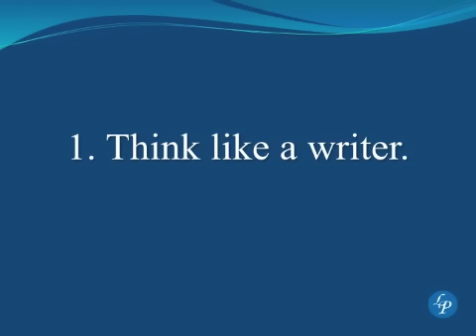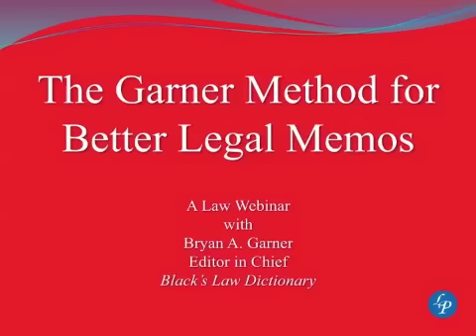Bryan Garner's Better Legal Memos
In one short hour, Bryan Garner shows you how to write excellent research memos. This course distills the biggest, most important secret of effective legal memos: the contents and format of page one. Garner also covers the common problems that memo-writers encounter and how to avoid them. This is a sample of LawProse's 60-minute self-paced online CLE program.